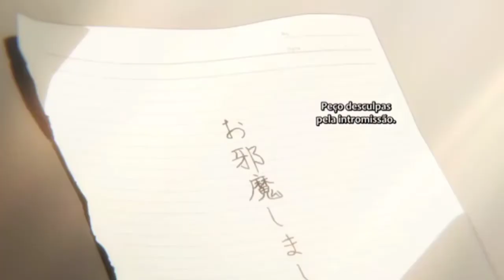komi san achou seu amiguinho